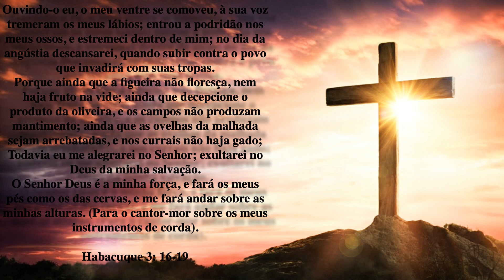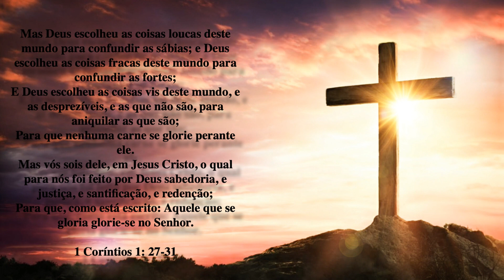Gotinha Bíblica Diária - 16 de Maio de 2023 - Habacuque 3:16-19 e 1 Coríntios 1: 27-31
Amados irmãos e irmãs em Cristo, sejam bem-vindos a mais uma gotinha bíblica diária

A nossa gotinha bíblica do Antigo Testamento está em Habacuque 3: 16-19

Assim está escrito na Palavra de Deus:

Ouvindo-o eu, o meu ventre se comoveu, à sua voz tremeram os meus lábios; entrou a podridão nos meus ossos, e estremeci dentro de mim; no dia da angústia descansarei, quando subir contra o povo que invadirá com suas tropas.
Porque ainda que a figueira não floresça, nem haja fruto na vide; ainda que decepcione o produto da oliveira, e os campos não produzam mantimento; ainda que as ovelhas da malhada sejam arrebatadas, e nos currais não haja gado;
Todavia eu me alegrarei no Senhor; exultarei no Deus da minha salvação.
O Senhor Deus é a minha força, e fará os meus pés como os das cervas, e me fará andar sobre as minhas alturas. (Para o cantor-mor sobre os meus instrumentos de corda).

E agora a nossa gotinha bíblica do Novo Testamento que está em 1 Coríntios 1: 27-31

Mas Deus escolheu as coisas loucas deste mundo para confundir as sábias; e Deus escolheu as coisas fracas deste mundo para confundir as fortes;
E Deus escolheu as coisas vis deste mundo, e as desprezíveis, e as que não são, para aniquilar as que são;
Para que nenhuma carne se glorie perante ele.
Mas vós sois dele, em Jesus Cristo, o qual para nós foi feito por Deus sabedoria, e justiça, e santificação, e redenção;
Para que, como está escrito: Aquele que se gloria glorie-se no Senhor.